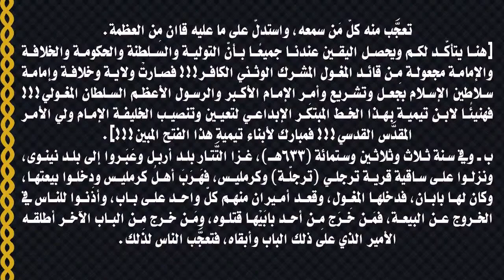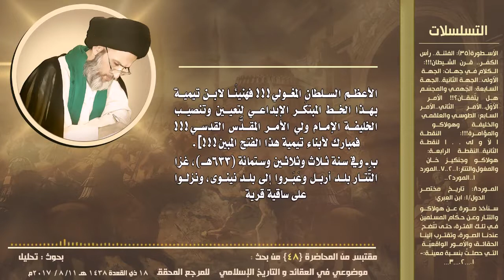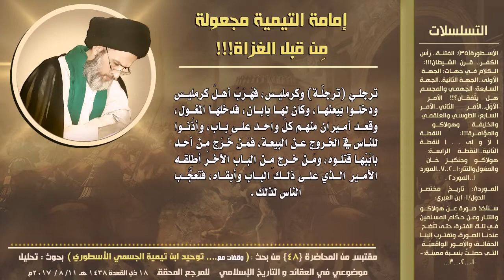إمامة التيمية مجعولة مِن قبل الغزاة!!!